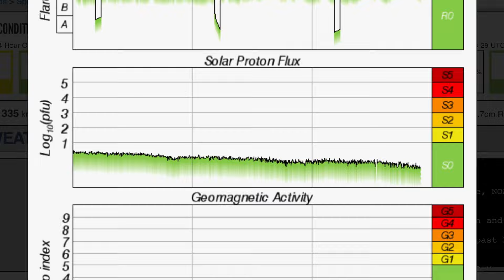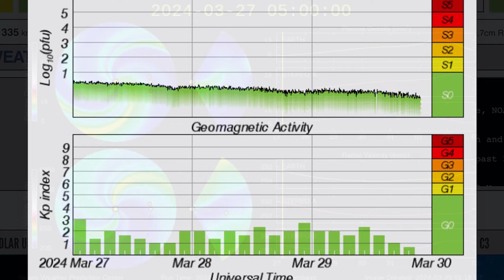SUN Fires Multiple STRONG Solar Flares‼️ Greece 5.8 Earthquake‼️ Canada SNOW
March 29, 2024

5 Day not so normal World Weather forecast. Plus a look at spaceweather for today.